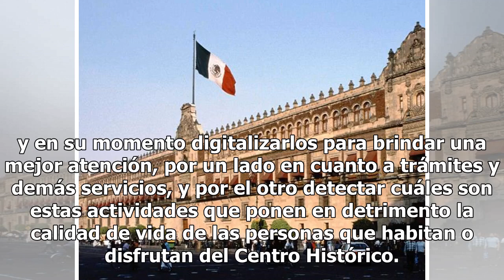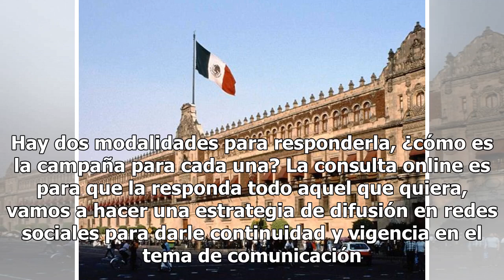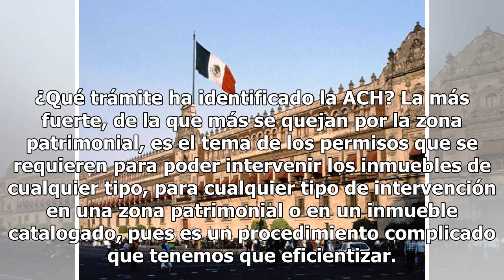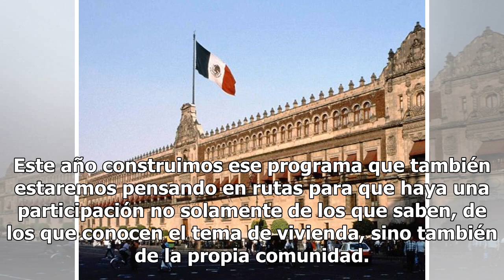Consulta ciudadana para mejoras del Centro Histórico: Dunia Ludlow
La Ciudad de México está lista para avanzar hacia la digitalización que pueda -eventualmente- abatir la corrupción. Prueba de ello es la consulta ciudadana para una mejor gestión del Centro Histórico con la que se buscan atender los problemas urbanos que padecen sus habitantes. Dunia Ludlow, titular...